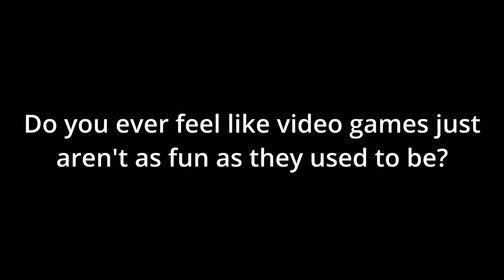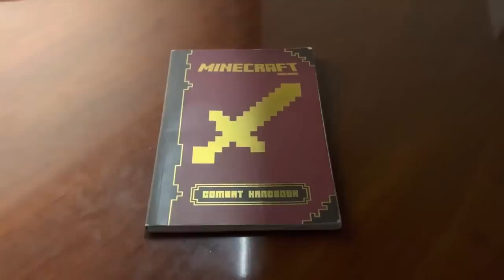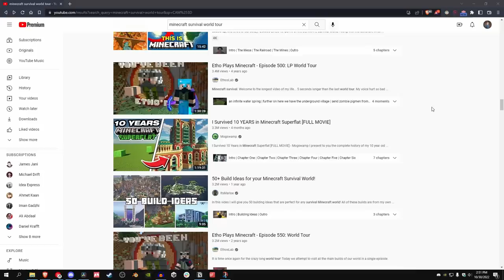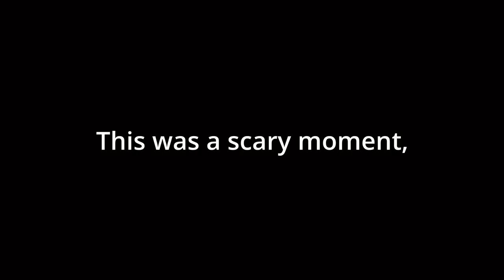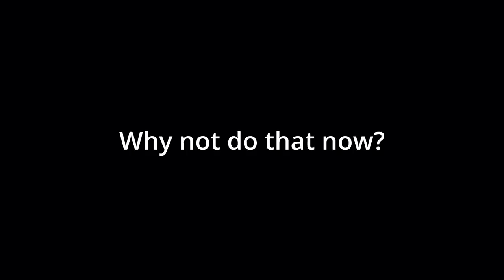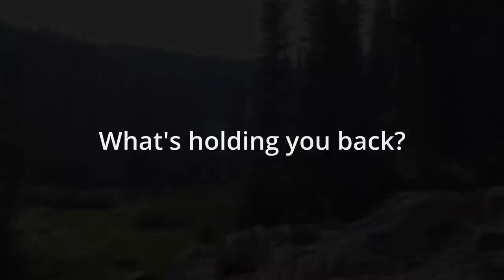Why I quit "grinding" video games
Gaming has always been a huge part of my life, but lately, I've been grinding them to the point where they're no longer fun. In this video, I explain why I quit "grinding" games without cutting them out entirely.

Timestamps:
0:00 - Intro
0:48 - Growing up with gaming
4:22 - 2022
6:54 - Final thoughts